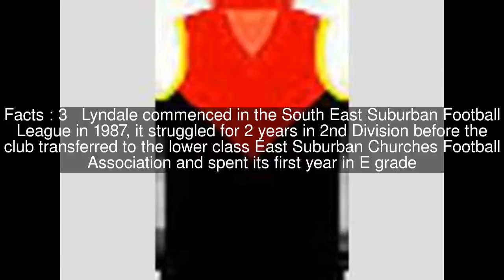Lyndale Football Club Top #7 Facts